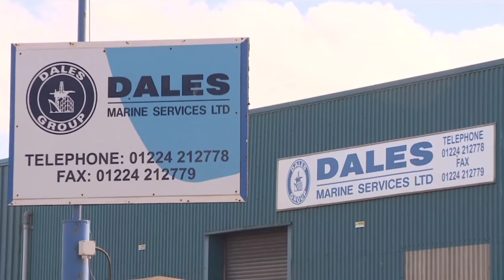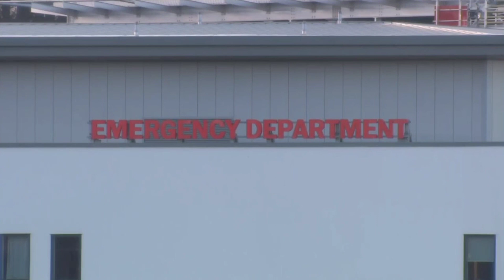Edinburgh - Scotland Leith Ship Incident Leaves 33 People injured (22.03.2023)